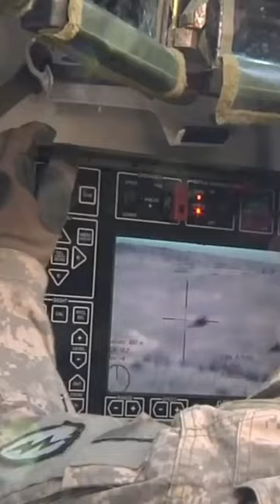Stryker Mounted MK 19 Grenade Launcher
Assalamu'alaikum / HELLO all friends
Thank you for clicking on this video, hopefully with this video you can entertain all of your friends.

WATCH THE VIDEO FROM THE BEGINNING TO THE END.

Edited by MS Sirajuddin Show.